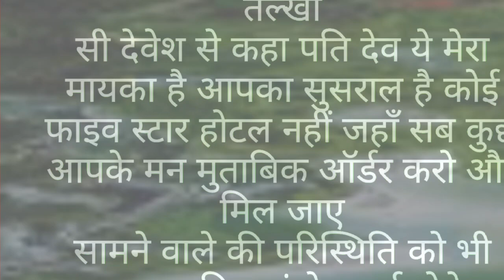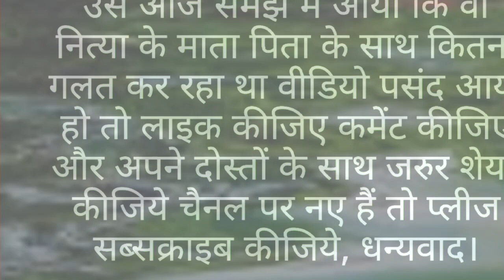Suvichar || Emotional Hearttouching story || Motivational Family story || Moral story ||Hindi kahani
hearttouching story
हिंदी कहानी
family story
story
story
latest story
new story
hindi kahaniyan
motivational story
suspense story